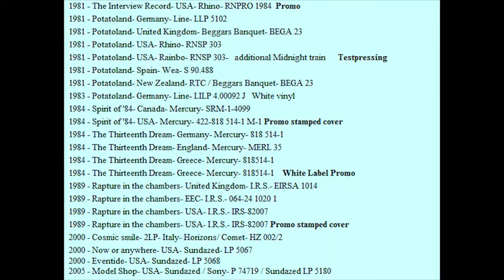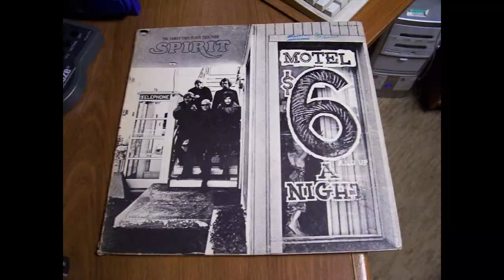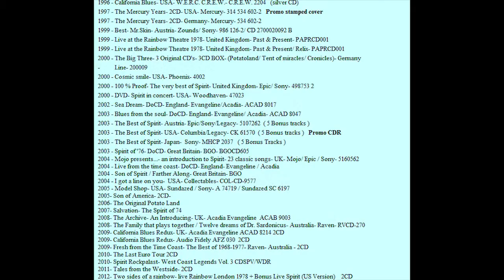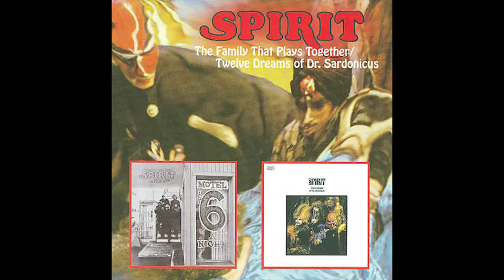Spirit Rapture In The Chambers 1989 Randy California